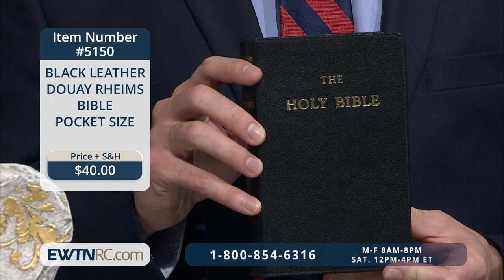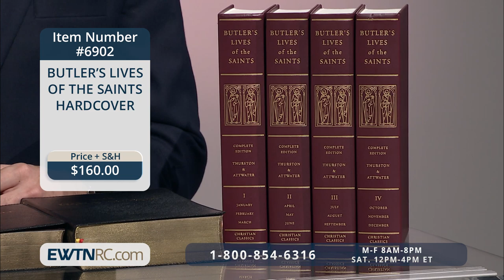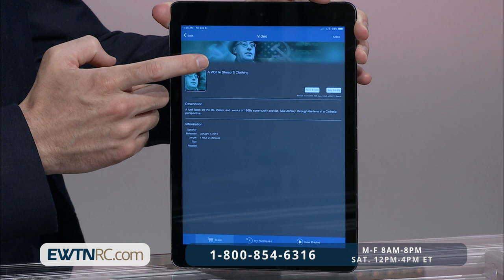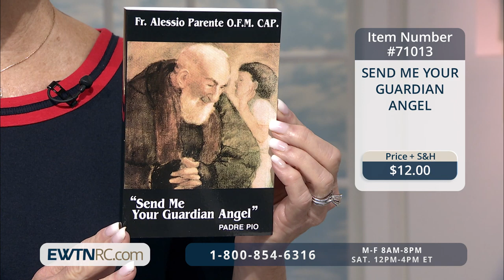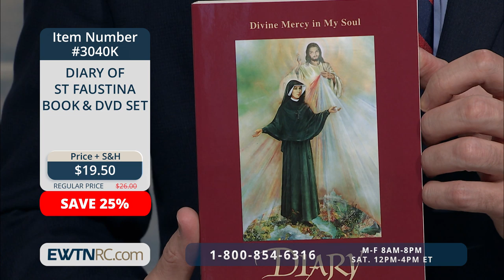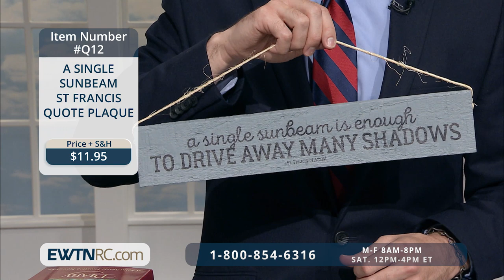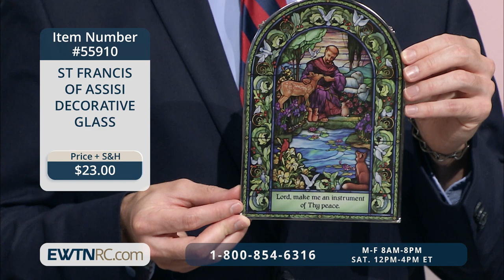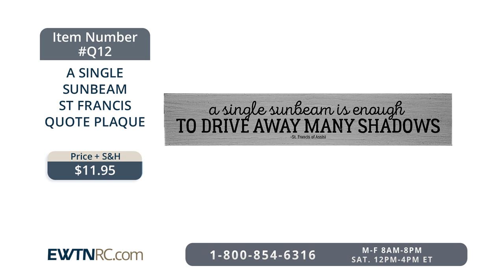EWTN Religious Catalogue - 2019-09-30 -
Browse and purchase religious items and holy reminders to support EWTN's mission, including: Black Leather Douay-Rheims Bible; Butler's "Lives of the Saints" Paperback; Female Warrior's Rosary, and more.